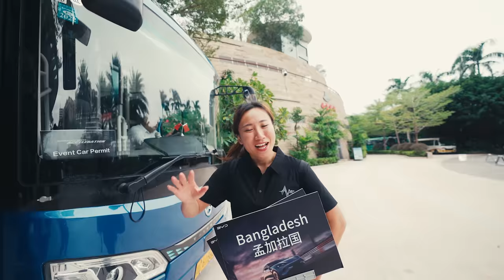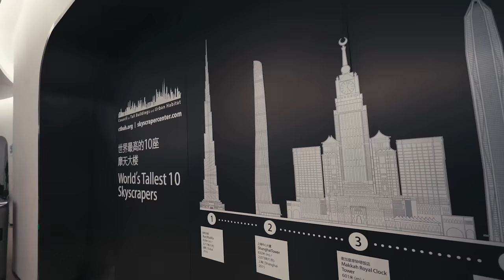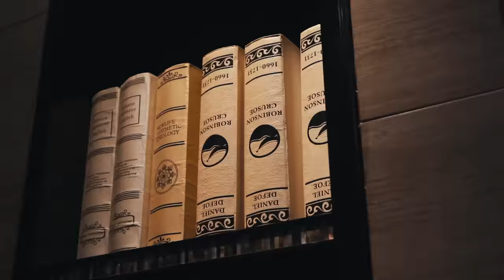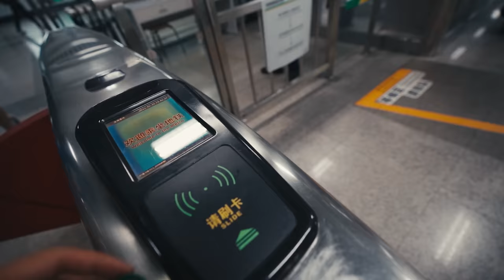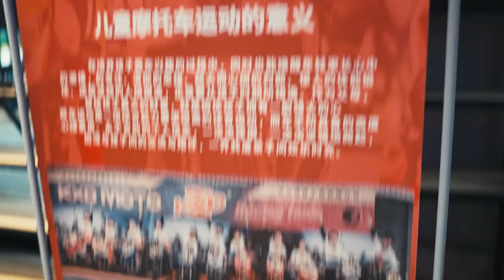| Go Karting | Shenzhen | China |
My Crew ❤️:

For This Vlog:
Camera: Sisan , Anurag
Drone: Sisan
Line Up:
Edit: Aashin